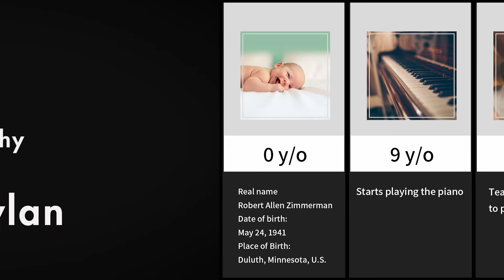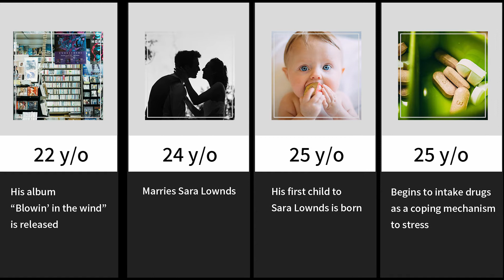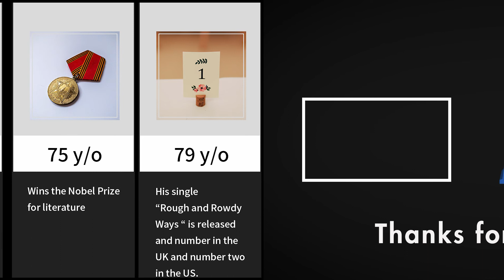The Biography of【Bob Dylan】: The first artist to win the Nobel Prize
The life story of the man you know!

This time, I'd like to introduce you to【Bob Dylan】
Bob has won 11 Grammy Awards, including two for "Best Male Rock Vocal" and three for "Best Contemporary Folk Album. His singles "Blowin' in the Wind" and "Like a Rolling Stone" have been inducted into the Grammy Hall of Fame, as well as three albums and a track. The Grammy Awards are one of the most prestigious music awards in the world, given to creators of outstanding works in the music industry in the United States. You can learn about the life of this man who has achieved such feats one after another in just three minutes!